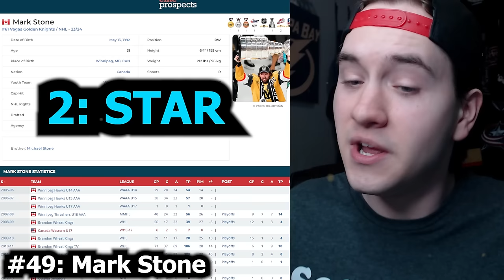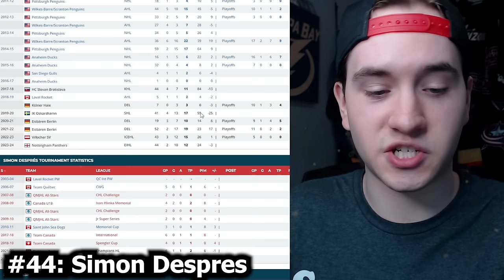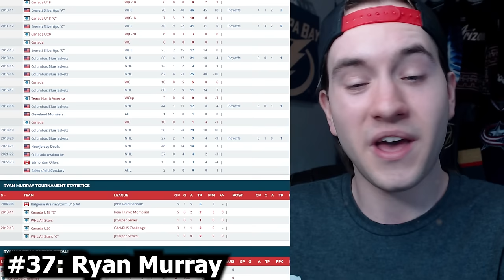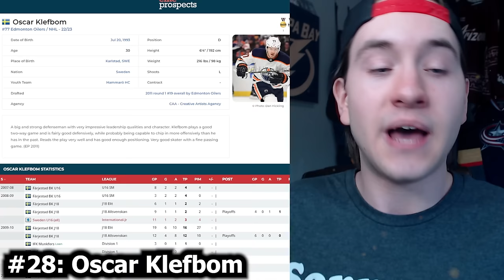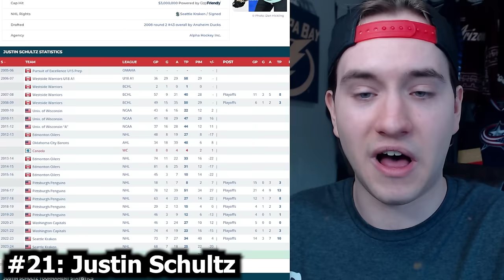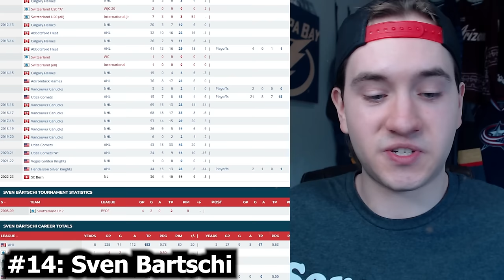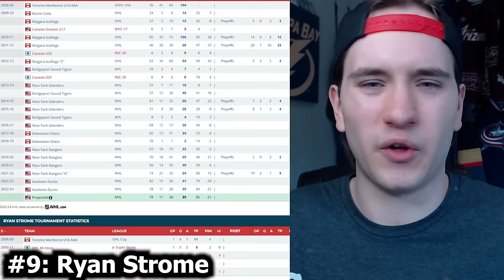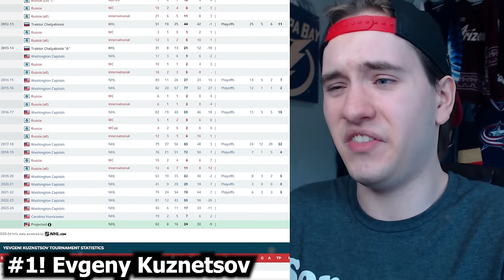NHL's Top 50 Prospects From 2012, Where Are They Now?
Make DAILY NHL picks with Sleeper Fantasy and use my code GRAV to get up to a $500 match on your first deposit

The NHL was a completely different league in 2012, and the next wave of NHL superstars was ABOUT to step into the league!

Today I took a look into the TOP 50 BEST affiliated NHL prospects at the time, to see who hit, who failed, and who became the NEXT GENERATION of NHL talent!

So how did the top 50 turn out? And Who were the biggest successes and busts? Let's find out!

Shoutout to @AndThatsBaseball for the video idea!

Danny Palladini
Matthew Dube
Craig Skiff
Hockey Highlights
James Amodei
Ken Connelly
Rob Monkey
Nicolas Lefebvre
phillip bridgeman
Michel Richer
Icelantel
sugardaddyjesse
Alex Levesque
Keith Zielinski
Hockey,arcade and coins!!!
mike martinez
Lachlan Hall